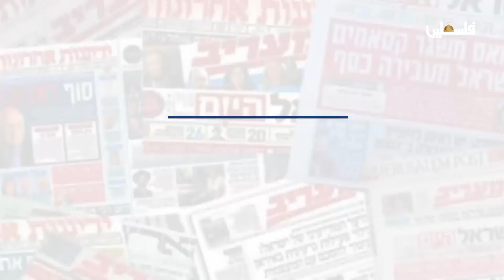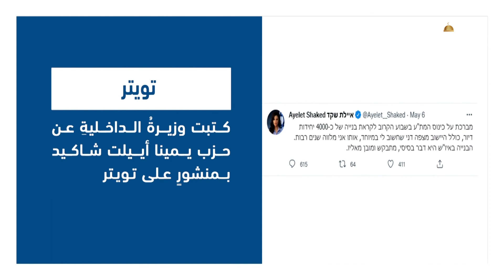شاهد رصد التحريض العنصري العلني لمسؤولين ووزراء في حكومة الاحتلال ضد شعبنا الفلسطيني